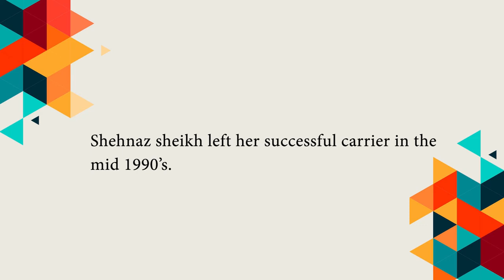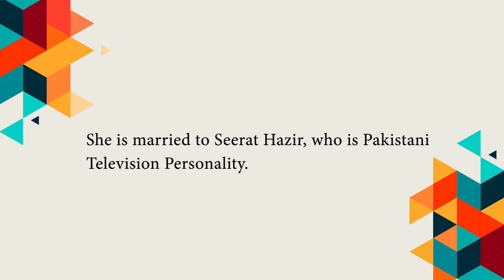Silverscreen Pakistan: Facts about Pakistani Tv actress Shehnaz Sheikh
Shehnaz Sheikh is a well-known Pakistani actress. Some facts about her life are shared here.